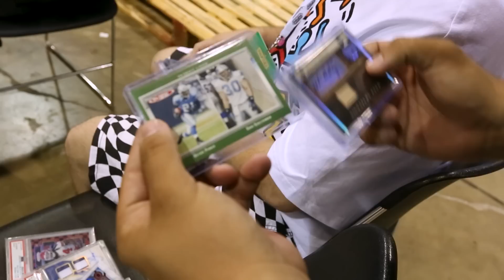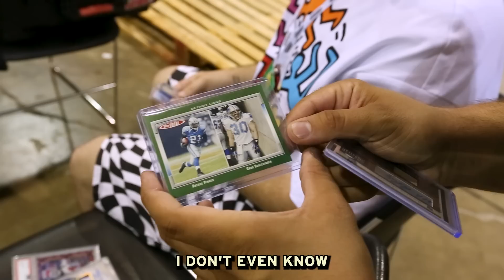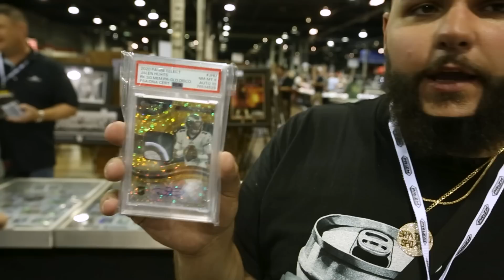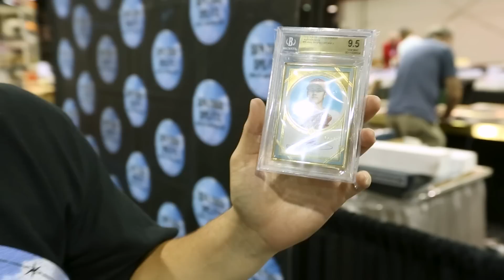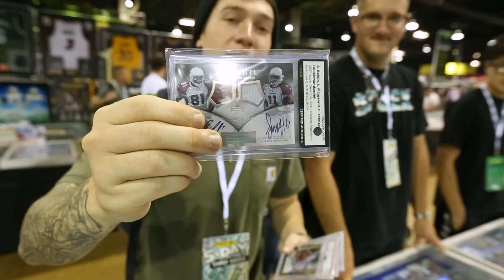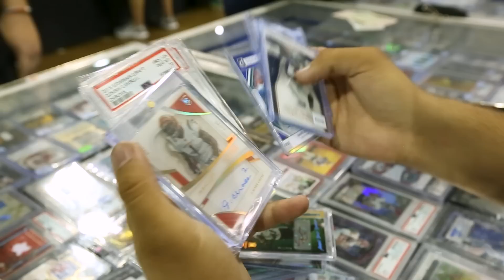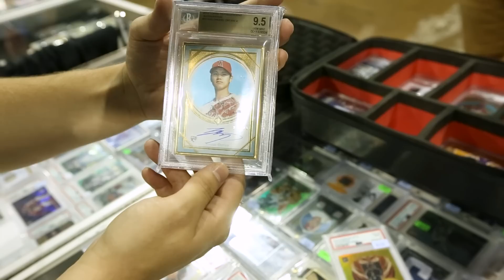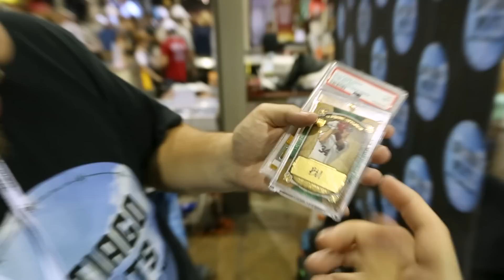I GOT GIFTED A GRAIL ! 2023 NATIONAL DAY 1 CARD SHOW VLOG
THE WEEK WE WAIT ALL YEAR FOR !
The 2023 NATIONAL officially got under way in the day 1 Vlog 🎥

It was nonstop from start to finish, and we wouldn’t of wanted it Any other way🙌🏻

Booth 941 was a mad house and we held it down

It was tough to get away from the booth at all because it was so busy but when we did sneak away, we made it count !

I was gifted a really important card among the madness and the DEALS DID NOT STOP 🔥